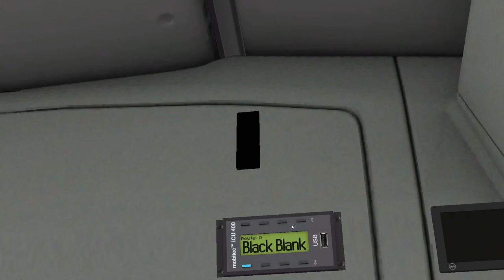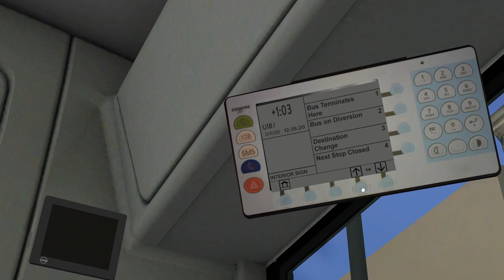Omsi 2: Beastly! Ex London First Enviro 200: U18 Cotterell Bus Station